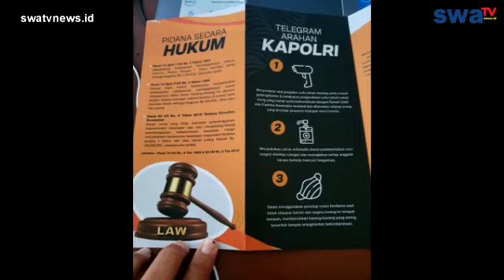Edukasi Masyarakat Cegah Covid-19, Polisi Bagikan Brosur Maklumat Kapolri Kepada Pengendara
Palu, swatvnews.id - Dalam rangka upaya penanganan dan pencegahan covid-19 di kota palu pihak kepolisian polda sulawesi tengah melalui jajaran polres palu rutin melakukan berbagai kegiatan sosial untuk memberikan edukasi kepada masyarakat tentang pentingnya pencegahan dan upaya melawan virus corona yang kian hari kian meresahkan, salah satunya dengan menyampaikan himbauan kapolri melalui selebaran kepada masyarakat umum.
seperti yang terlihat  di kota palu, Kapospam Lebaran 2020 Pasar manonda IPDA Agus Subandono bersama angotanya, melaksanakan giat pembagian Brosur Himbauan Kapolri , untuk menggunakan Masker kepada seluruh pengguna jalan baik roda dua maupun roda empat, yang bertempat dijalan Kunduri , Selasa 12 Maret 2020, Pukul 08.30 Wita
adapun beberapa poin yang tertera di dalam brosur tersebut yakni mengenai maklumat kapolri dalam mencegah covid 19, diantaranya yakni setia instansi untuk menyiapkan alat pengukur suhu tubuh untuk senentias dilakukan pengecekan kepada setiap orang yang hebndak melakukan kegiatan di temapt tersebut, menyediakna han sanitizer, menggunakan masker, menjaga kontak langsung dengan orang lai , jaga jarak, tetap di rumah dan senantiasa proaktif dalam melaporkan berbagai hal yang terjadi di lingkungannya menyakngkut covid - 19.
selain membagikan brosur, petugas juga melakukan pemeriksaan suhu tubuh kepada para pengendara, untuk memastikan kondisi kesehatannya